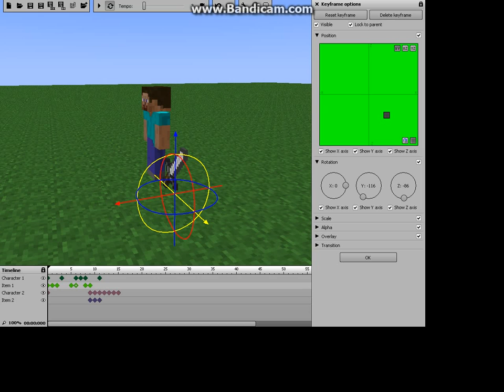steve summons the diamond sword minecraft animation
Hey guys iron fist creations  I hope you enjoy this video and will like my future uploads. Have a great day and have BUDDER.